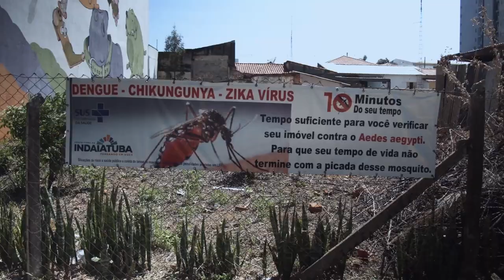Oxitec's Commercial Launch in Brazil!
Oxitec celebrates the ground-breaking commercial launch of our Friendly™ AedesAegypti solution in Brazil. A global first, consumer sales have begun in the State of São Paulo. Watch to learn more 📦💦🦟❤️